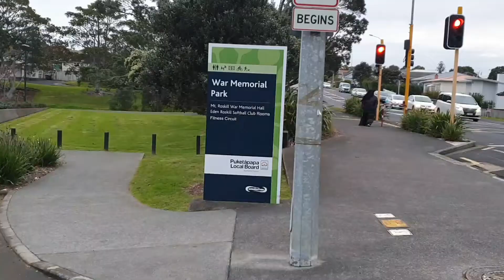Senangjalan sholat idul Adha di auckland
Suasana nya mantabbbb